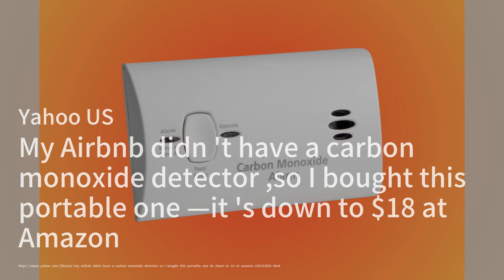约翰·传奇为“富含黑色素”的人推出的护肤产品线已经登陆亚马逊，起价仅为10美元；用这些聪明的牙膏挤压器把管子里的每一滴都挤出来——它们在亚马逊上每个只需7美元；这款非常受欢迎的背部按摩器今天只需19美